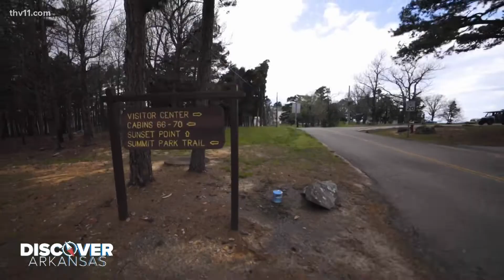Mt. Nebo State Park | Discover Arkansas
Mt. Nebo State Park is known for breathtaking views and is simple to travel to, being a quick hour and 20 minutes from the downtown Little Rock area.